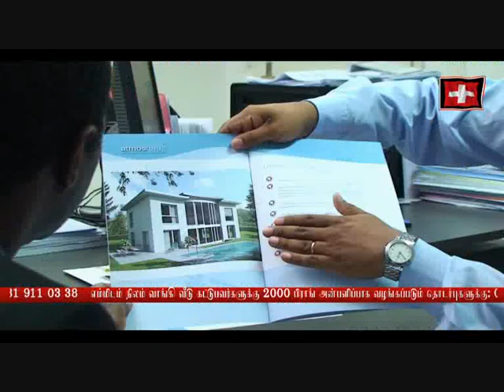ANISCH CONSULTING AG